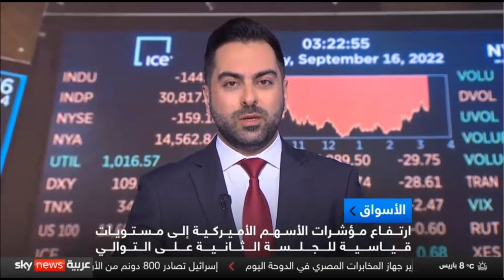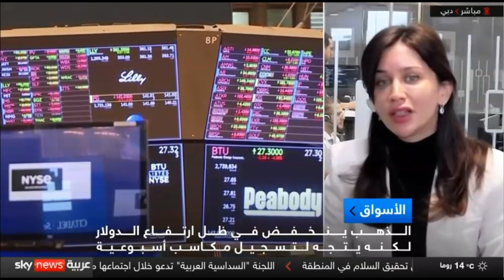هل ستواصل مؤشرات الأسهم الأمريكية صعودها القياسي؟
حديث حول حركات الأسواق العالمية بعد قرارات العديد البنوك المركزية بشأن معدلات الفائدة.